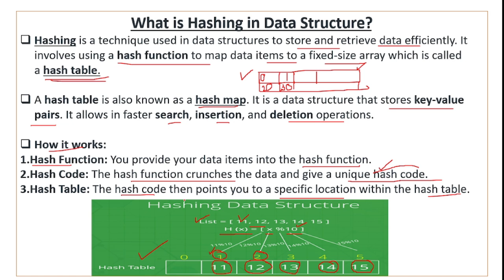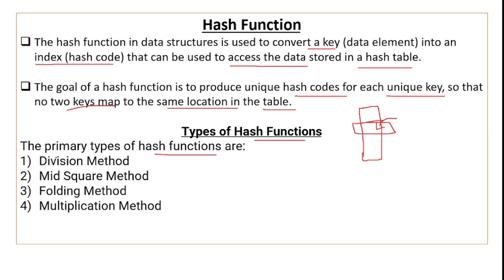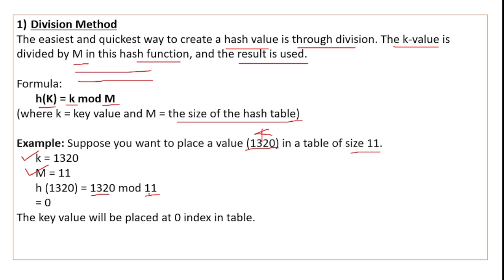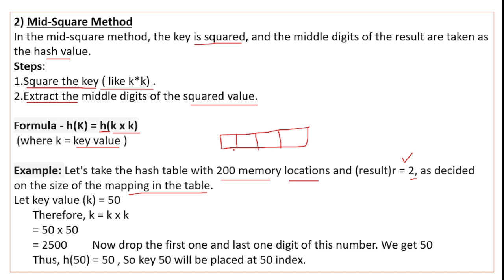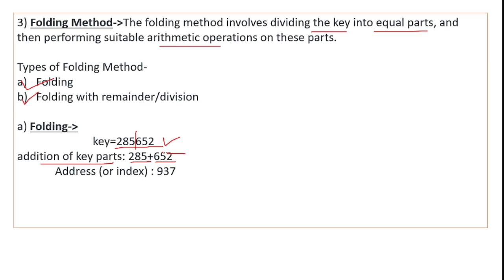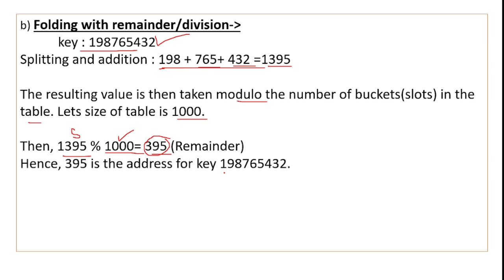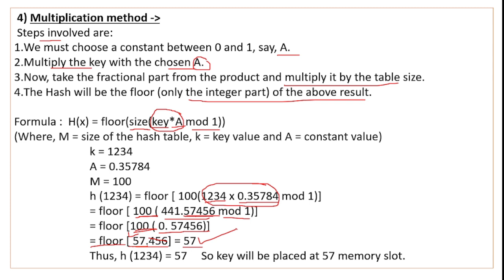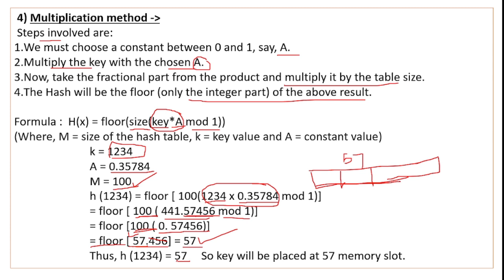Hashing in Data Structure | Types of Hash Functions | Hashing in Data Structure in Hindi